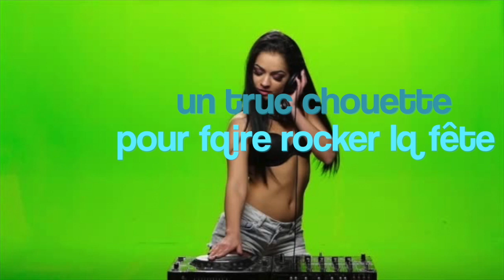SPOON GROOVE - THE JAZZ TOUCH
Hey lads! We had so much fun making this new song! This is spoongroove ! Track #4 of THE JAZZ TOUCH debut album Urban Traveller. Hope you'll gonna like it.